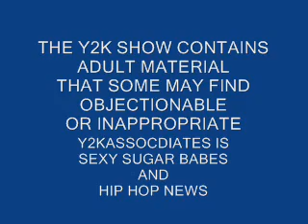SEXY SUGAR BABES SONG TITLE TAKE ME AWAY PERFORMED BY TAKE MONEY.WMV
THIS VIDEO CONTAINS MODELS PROVIDED BY SUGARSMAGAZINE.COM SONG PERFORMED BY TAKE MONEY SONG TITLE TAKE ME AWAY